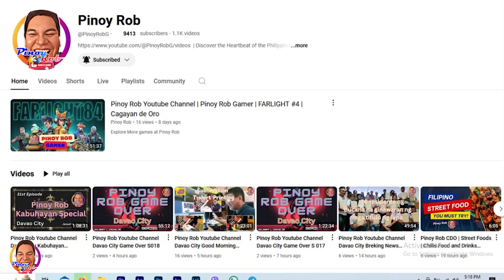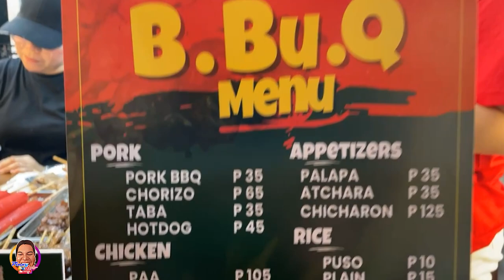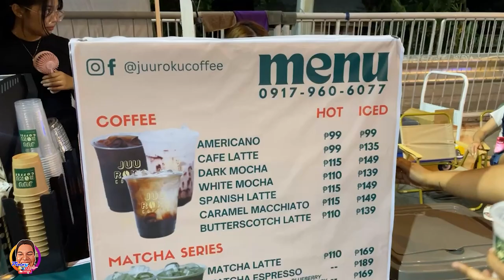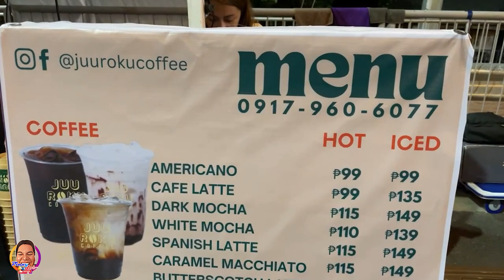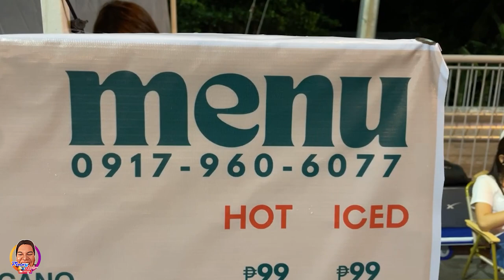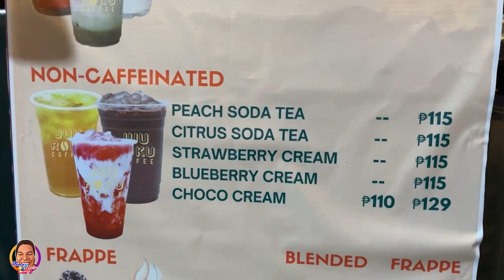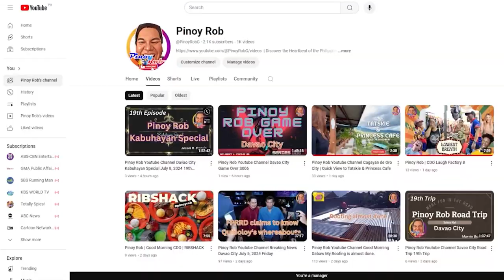Pinoy Rob | Good Morning CDO | New Opened Boulevard Holiday Market